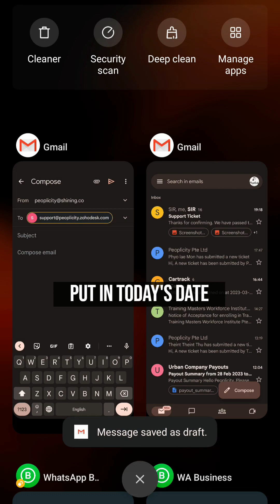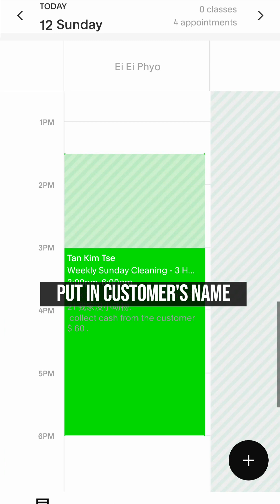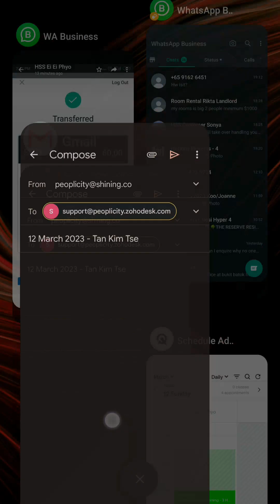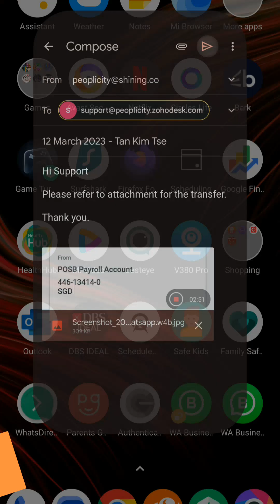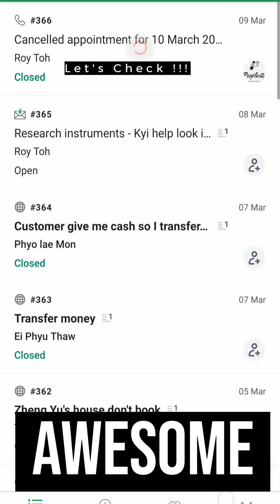How to log a ticket via email for Zoho Desk